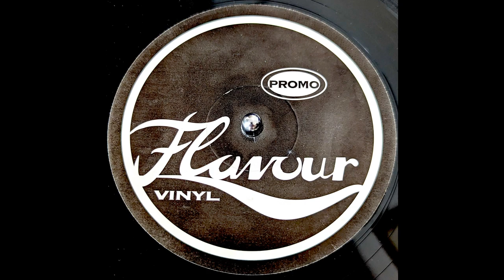DJ Search - Prime Concept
1997
Flavour Vinyl